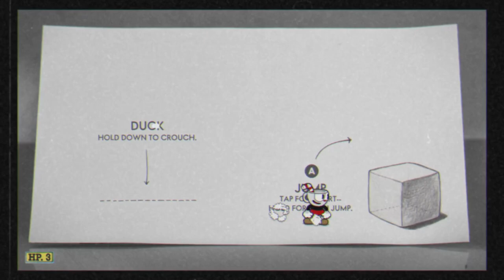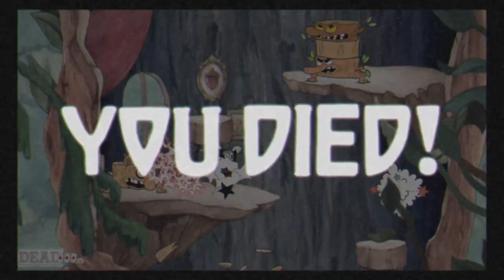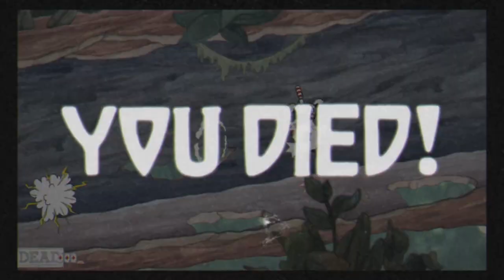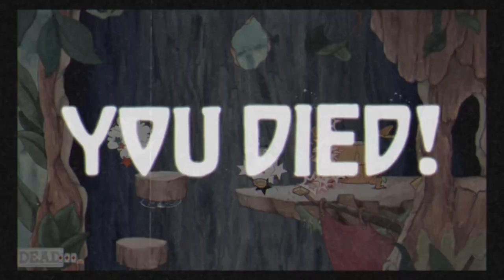Bashing My Head Against a Wall! - Cuphead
Hello, everybody! I'm Jabelzwavelz!

Today,
    The man himself returns with a vengeance, collecting souls for the Devil in exchange for forgiveness of a gambling debt, boy I sure can't relate, ahahaha.
Dig in for an adventure!

Stay Zany!